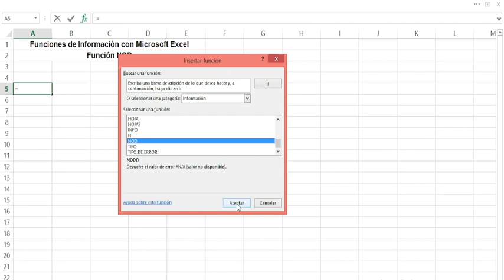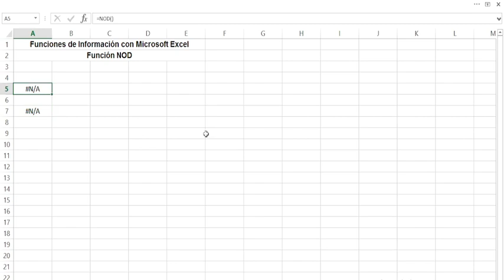NOD. Función de Información con Microsoft Excel. Explicación con ejemplos.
En este vídeo les presento la función NOD, perteneciente a la categoría de Información, en Microsoft Excel. La explicación presenta ejemplos. Función probada en un computador con Windows.